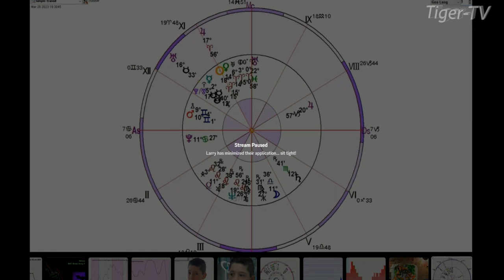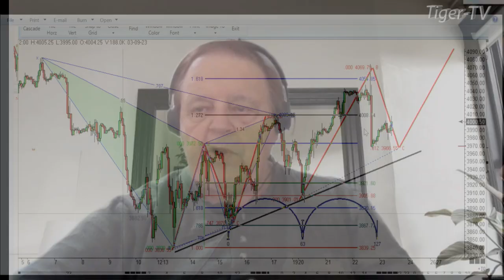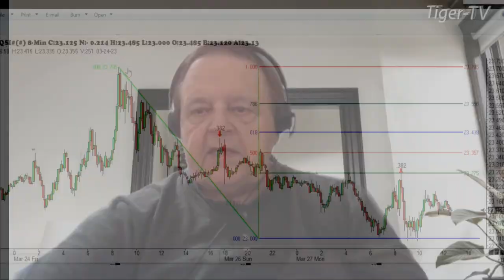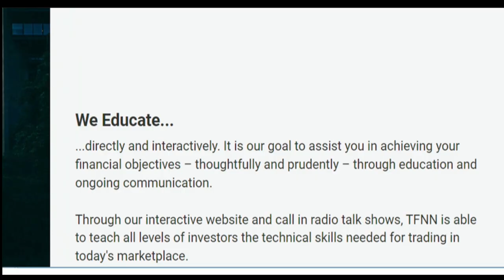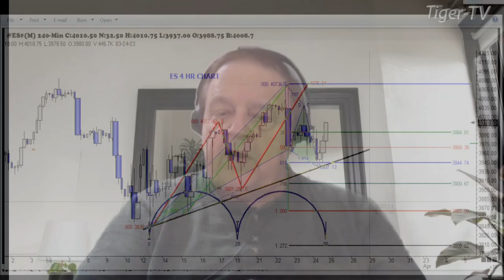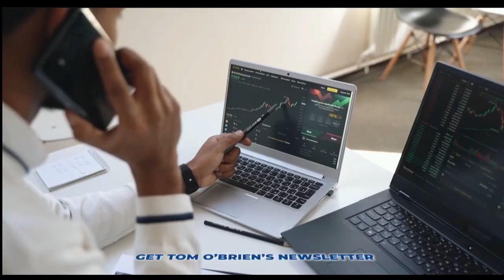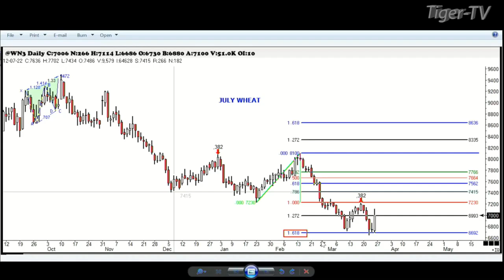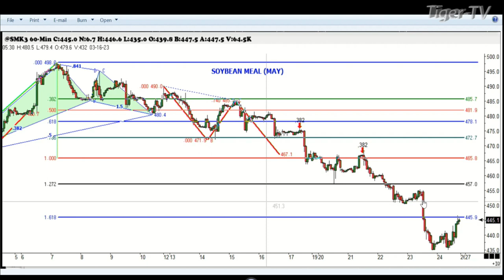March 27th, Trade What You See, Hour 1 with Larry Pesavento on TFNN - 2023